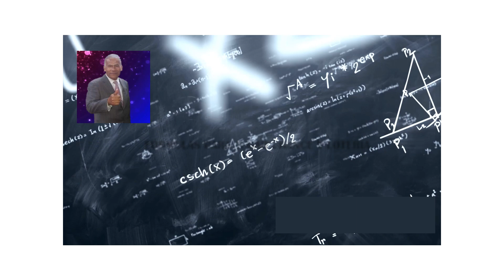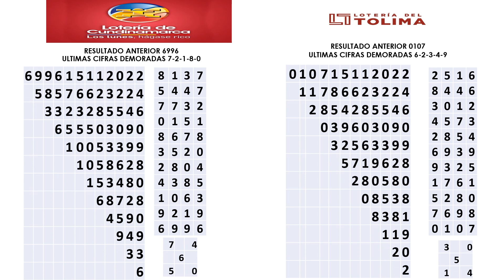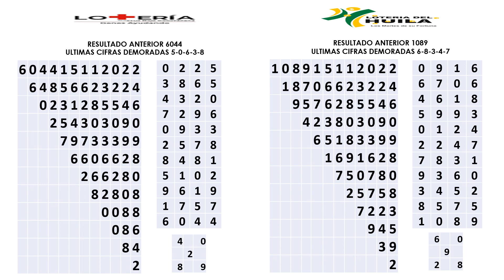LOTERIA CUNDINAMARCA 8454 TOLIMA 4969 CRUZ ROJA 9458 HUILA 5519 DE HOY MARTES 15 DE NOVIEMBRE 2022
jc numerologia ✔Hola buenas noches, les presento los pronósticos de las loterías y chances en Colombia, vamos con el estudio sobre numerología PARA GANAR CHANCE o LOTERIA DE CUNDINAMARCA, TOLIMA, CRUZ ROJA, HUILA PARA HOY MARTES 15 DE NOVIEMBRE 2022